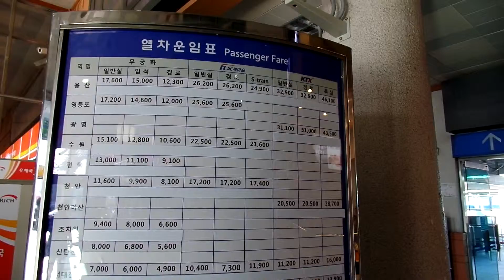전주역 열차 운임표. Jeonju Train Time Table .全州驛 . KTX . 全州火车站 . Jeonju Train Station . Jeonju . KOREA .